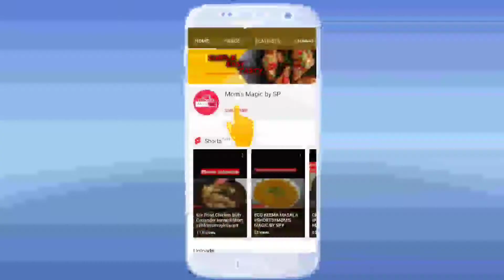बहत ही आसान तरीके से बनाइए चटपटा और मजेदार स्टार्टर। Chicken Cutlet,Easy To Make,Any One Can Cook.